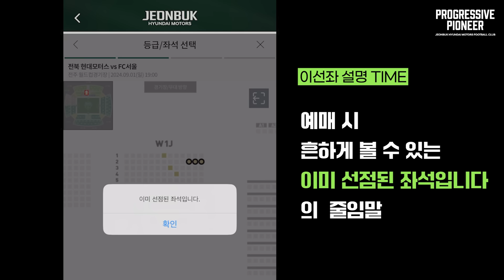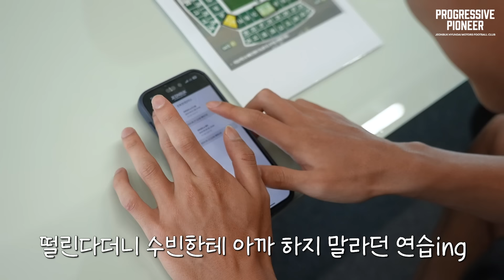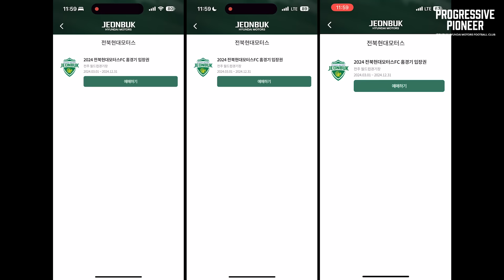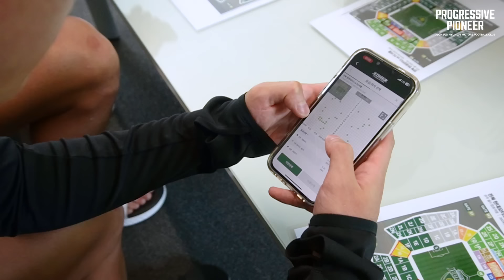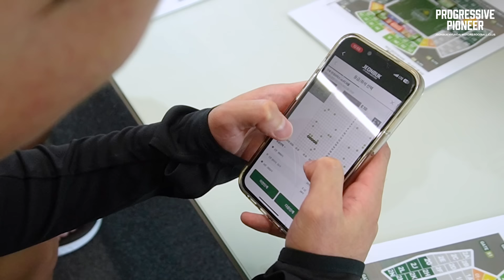티켓팅은 처음이라... 이선좌만 무한 반복 소환🧙‍♀✨ (??? : 마치 경기 5분 전 기분이에요😮)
9월 1일 서울과의 홈경기 티켓팅에
직접 참여한 재익, 수빈, 제호!

어떻게 됐냐고요?
무한 반복 이선좌는 기본이고
1분도 안돼서 고성이 왔다갔다 했습니다🫣💚

전북이들이 직접하는 티켓팅 현장을